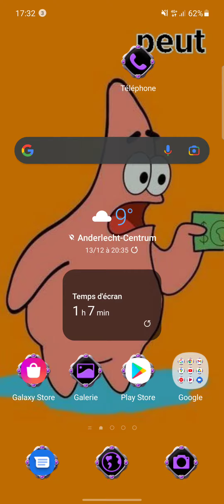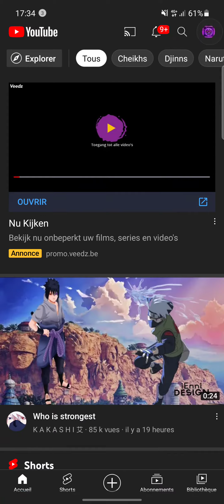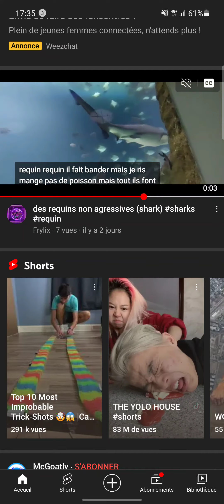comment masquer son nombres d'abonné youtube [TUTO] facile !!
like si sa ta aider